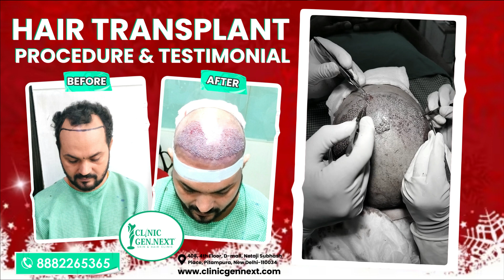Hair Transplant Treatment By Dr Kunal Singh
🌟 Book a Free Consultation Now and Discover the Best Solution for Your Hair/Skin Problems! 🌟

📞 Call Us or Send Us a Whatsapp at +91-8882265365, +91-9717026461

At ClinicGen.Next Hair Transplant Clinic, we are dedicated to providing our patients with the latest and most advanced hair restoration techniques. Our highly skilled and experienced surgeons specialize in FUE and FUT procedures, ensuring natural-looking results. With state-of-the-art equipment and advanced technology, we prioritize precision and accuracy.

Experience comfort and privacy in our well-equipped treatment rooms, where our dedicated staff delivers personalized and professional care. We understand that hair loss is more than a cosmetic concern; it affects your confidence. That's why we create a safe and welcoming environment for our patients.

During the complimentary consultation with our experienced surgeons, we will discuss your hair loss concerns and develop a customized treatment plan tailored to your needs. We aim to help you achieve the results you desire and restore your confidence.

🌍 Find our branches across India and Canada:

🏢 Head Office:
408, 4th Floor, D-mall, Netaji Subhash Place, Pitampura, New Delhi-110034.

🌍 International Branch:
Toronto, Canada

🌍 Domestic Branch:
Delhi - Udaipur

Trust ClinicGen.Next for your skin and hair concerns. We offer comprehensive treatments to address various skin problems like wrinkles, moles, blackheads, and acne. Our experienced dermatologists provide services such as carbon peels, dead skin removal, skin whitening, and more.

Join the ClinicGen.Next community and experience the best hair transplant and skin treatments!